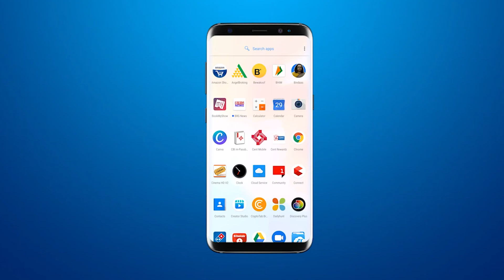River, pond and dam overflow in Dabhoi, people gathered to See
BRG NEWS  App: